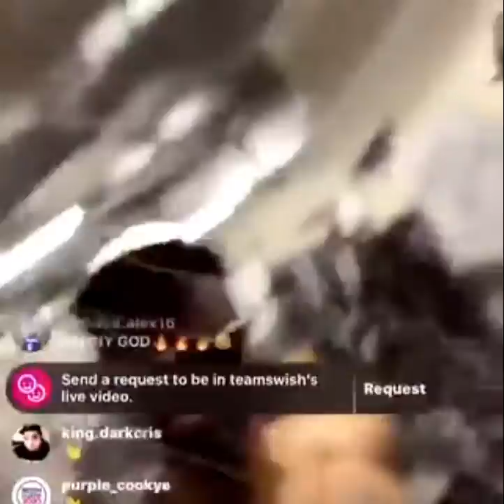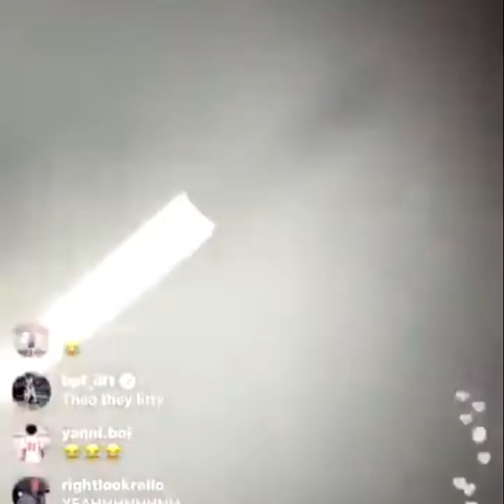Compilation of LA Lakers players celebrating in the locker room after the 2020 NBA Finals